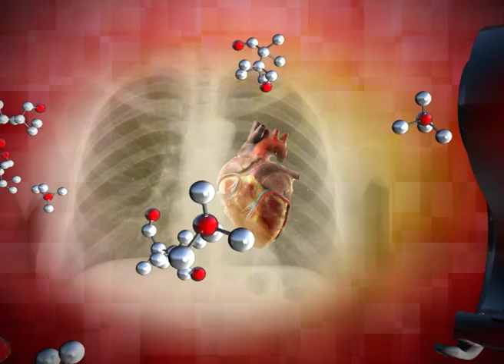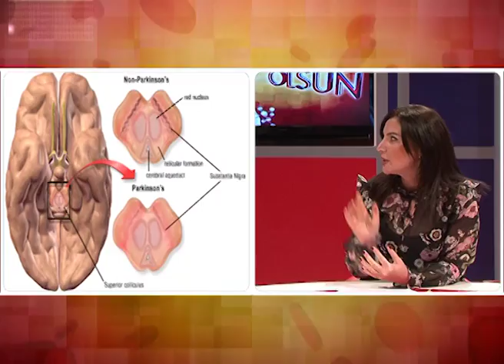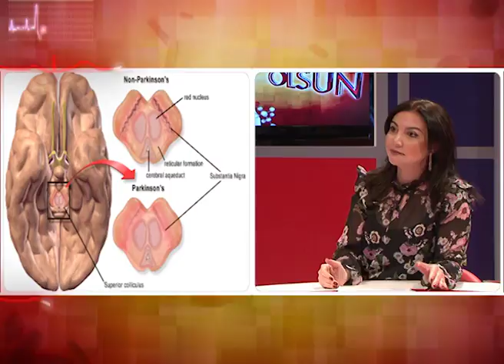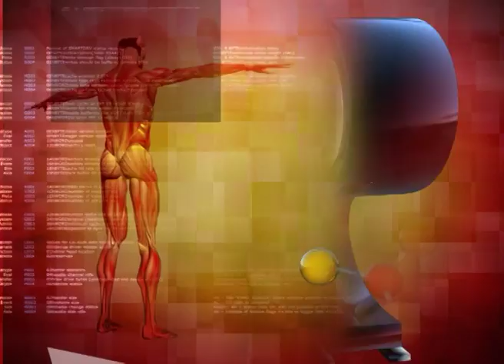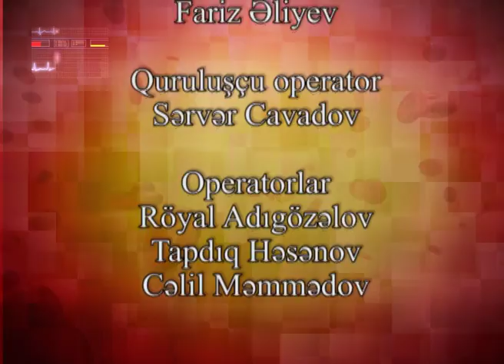Sağlıq 0lsun-Günel Süleymanlı, Ramil Qocayev-07.11.2017